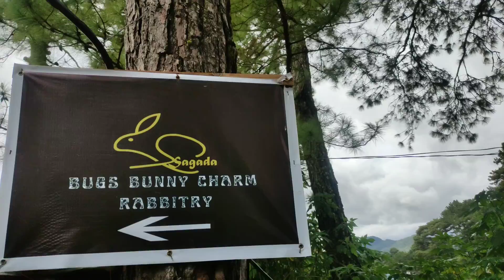8 Baby Rabbits Survived but their mother did not 😭.